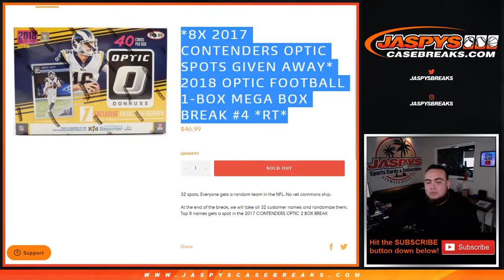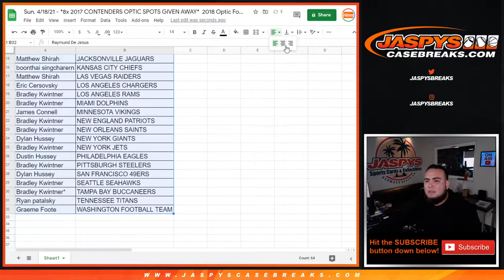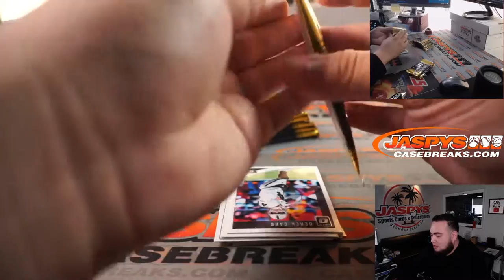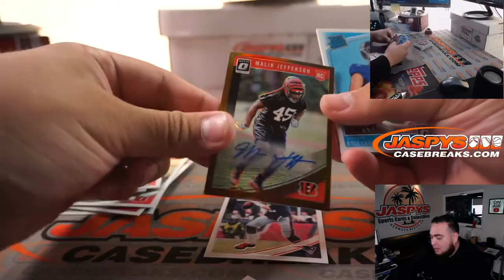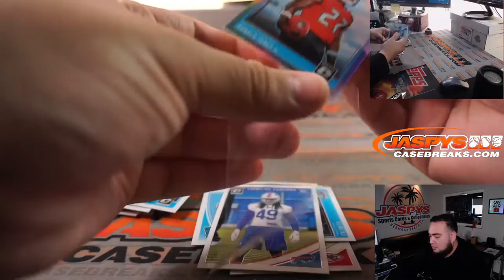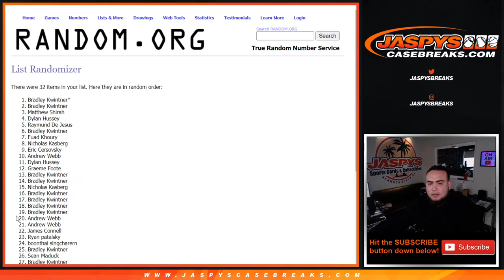Sun. 4/18/21 - *8x 2017 CONTENDERS OPTIC SPOTS G/A* 2018 Optic Football 1-Box Mega Box #4 *RT*